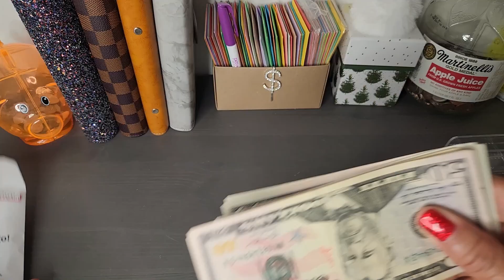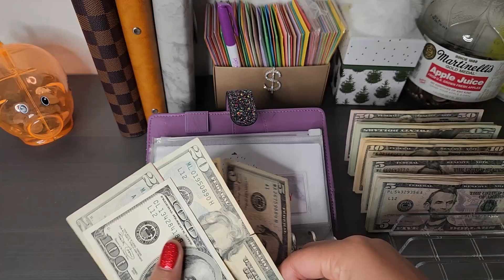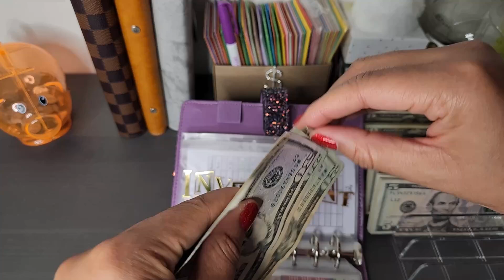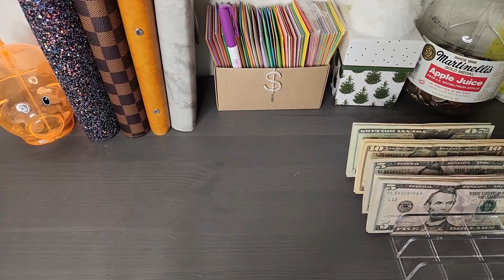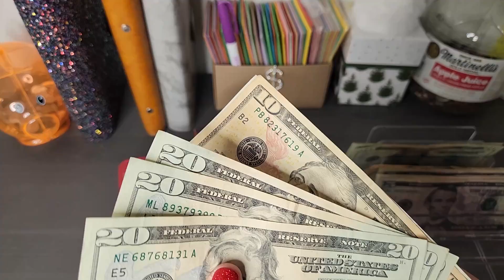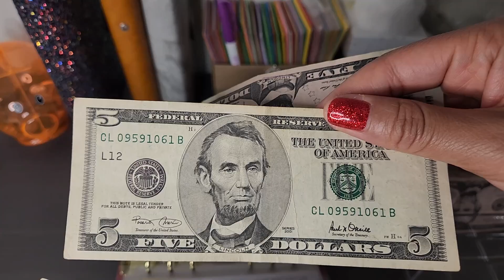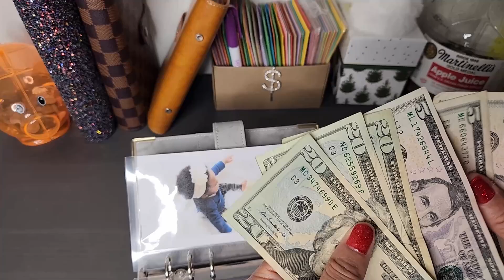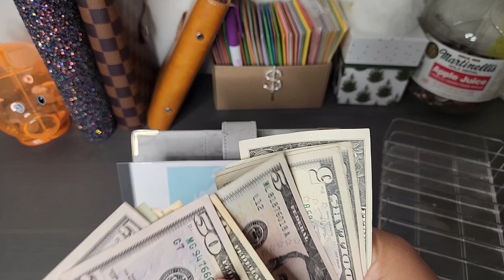Cash Stuffing | Sinking Funds | $460 | December 2023 Paycheck #1